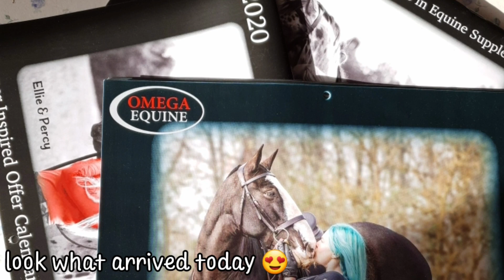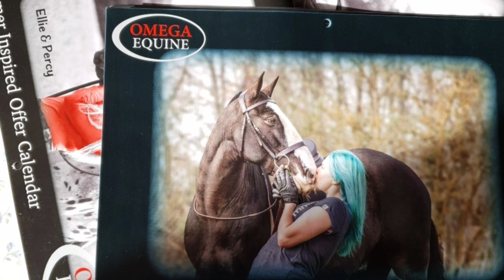Equine Dairy - Week 4 Equine Fitness Plan - Pony Spruce Up - Riding Club AGM - Omega Equine Calender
Filmed using Samsung Galaxy s10 Plus and/or gopro hero7